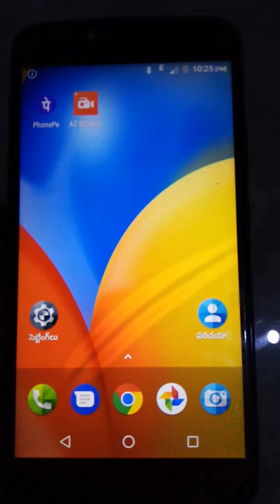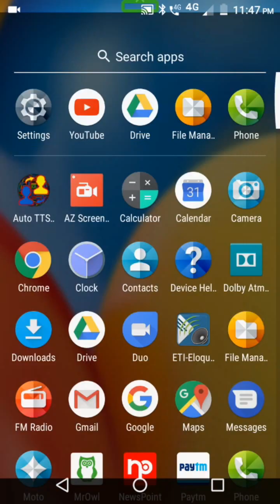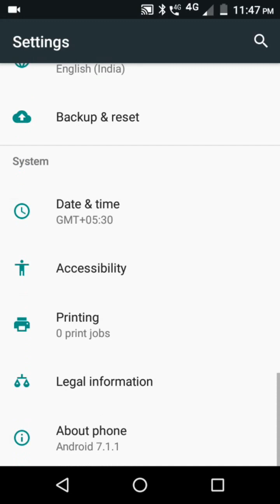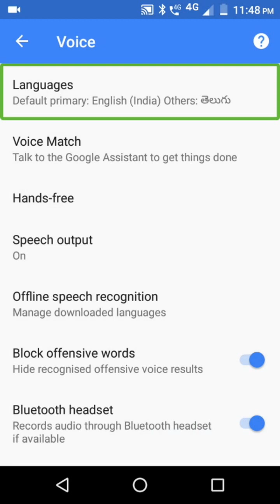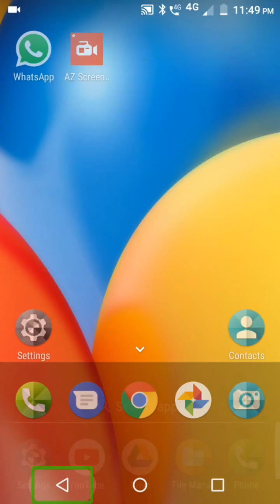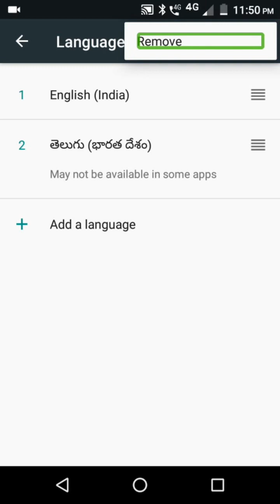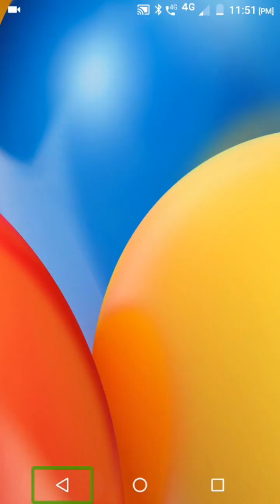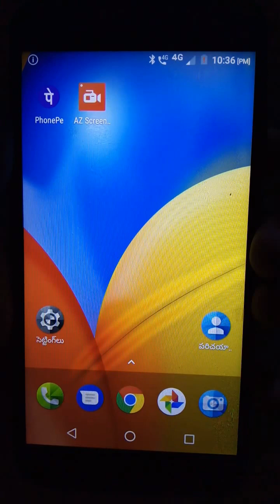How to use Google Assistant total in Telugu language ఓకే గూగుల్ ని తెలుగులో ఎలా ఉపయోగించాలో చూడండి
ఈ వీడియోలో ఓకే గూగుల్ ని తెలుగులో ఎలా ఉపయోగించాలో పూర్తిగా చూడండి please share this type of Technology tutorials your friends and family also your groups